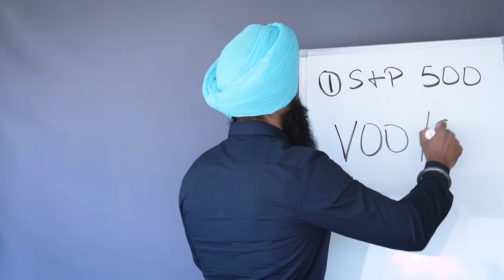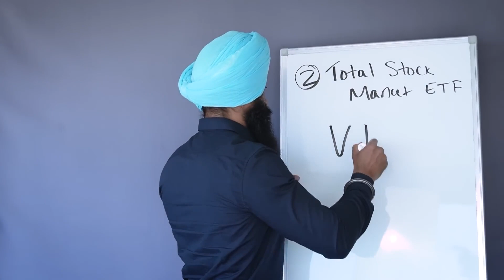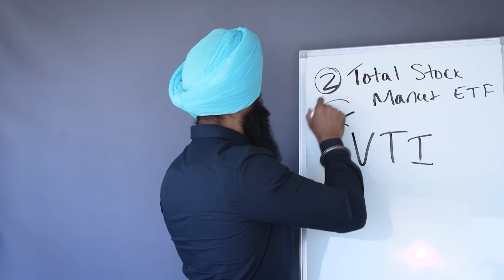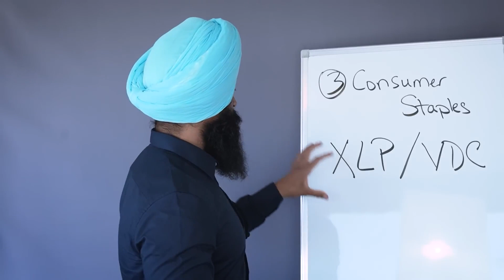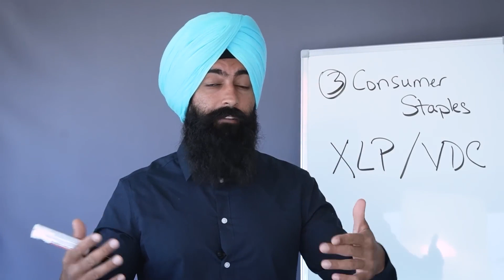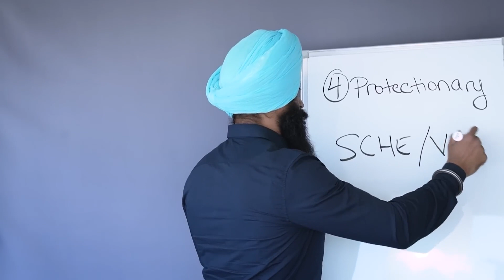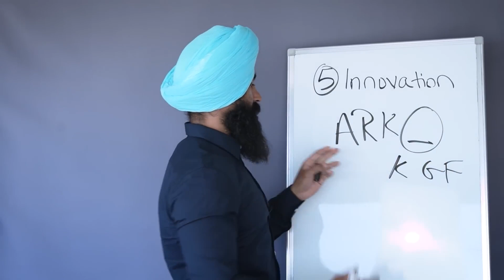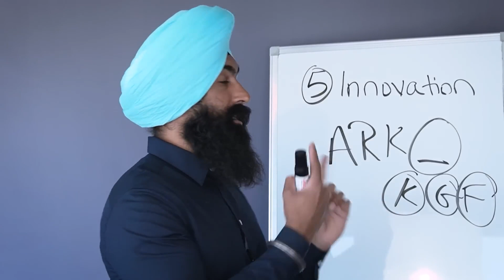The BEST ETF's for A Recession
1) 🏠  Fundrise - Invest in real estate with as little as $1,000! See the historical returns here:

2) 💰 M1 Finance - Pick a few ETFs and stocks, then let M1 Finance invest your money automatically:

3) 💸 Robinhood - Open up a free account and start buying stocks.

➤ Life Insurance
4) 🛡 Policygenius - Make sure your family is protected with life insurance:

➤ Cryptocurrency
5) 💰 BlockFi - Buy crypto & earn interest on the crypto you own:

➤ Gold
6) 🔑 Vaulted - Buy physical gold, and set up reoccuring purchases: